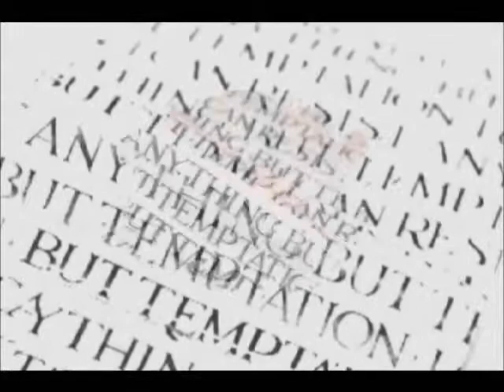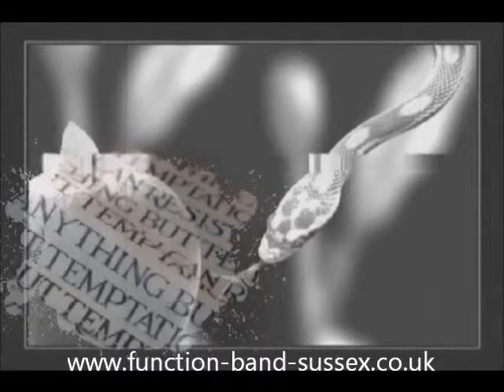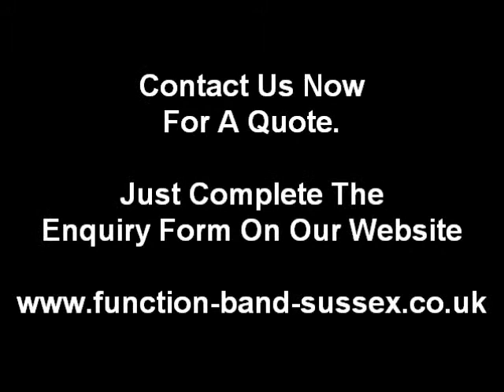Wedding Band The Dumbwaiters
A great wedding and party band performing 'Temptation'.